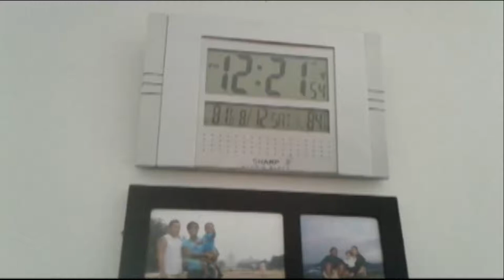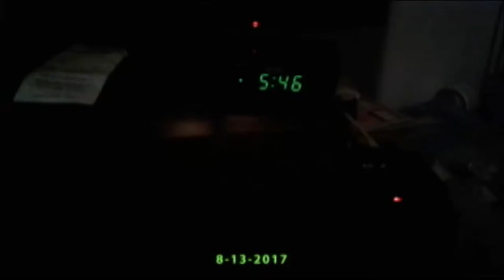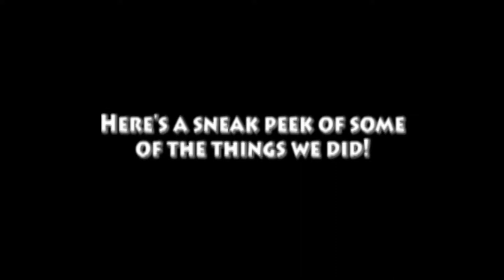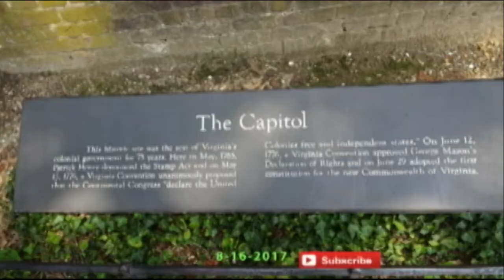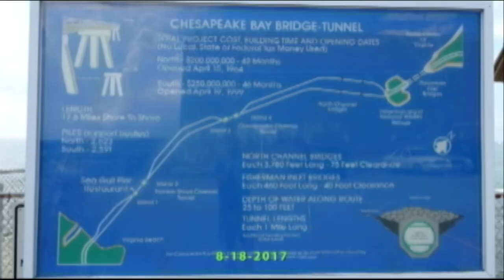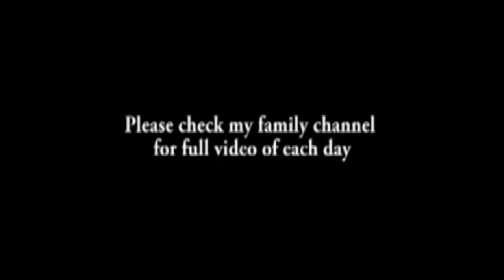Family Summer Vacation 2017 Day 1 Ep 0